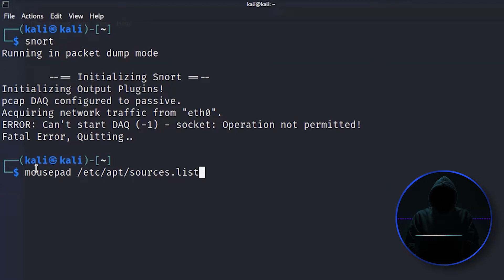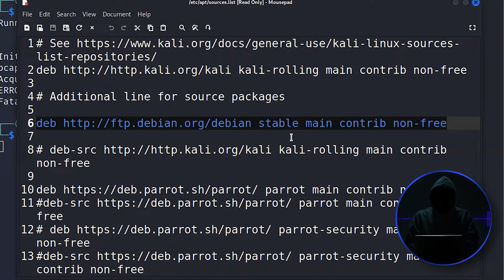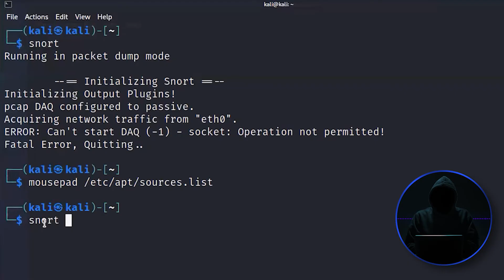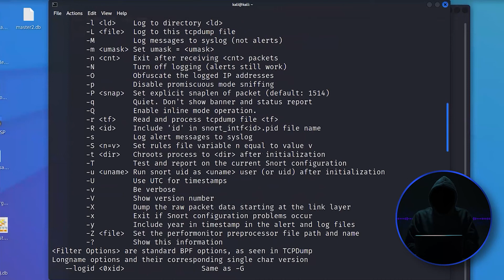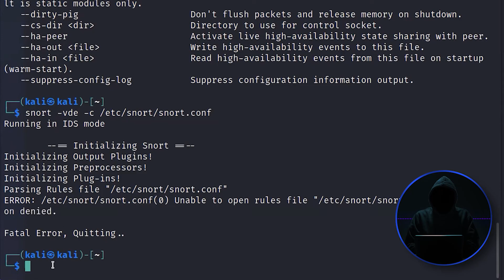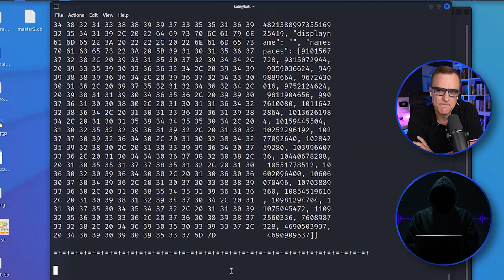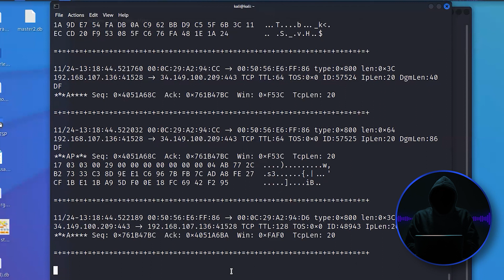Mastering Snort: The Essential Guide to Intrusion Detection Systems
Dive into the world of Snort, the leading open-source Intrusion Detection System (IDS) that has revolutionized cybersecurity defenses. Owned by Cisco, Snort is not a hacking tool but a robust defensive tool designed to identify and alert on potential threats targeting your systems. This video tutorial will guide you through the basics of Snort, demonstrating its setup, configuration, and operational use within a cybersecurity framework. Learn how Snort examines each packet on your network, applying rule sets to detect malicious activities, and how it can be integrated into your home or business network for enhanced security. Whether you're a cybersecurity professional seeking to bolster your defensive strategies or a tech enthusiast curious about network security, this guide provides valuable insights into utilizing Snort effectively. Join us to discover how to leverage Snort for real-time security monitoring and threat detection, ensuring your systems are safeguarded against potential intrusions. Watch now and take a step towards mastering intrusion detection with Snort